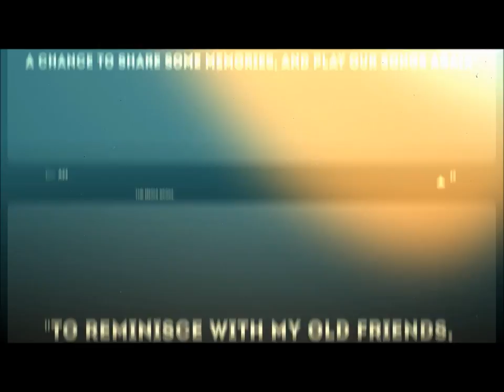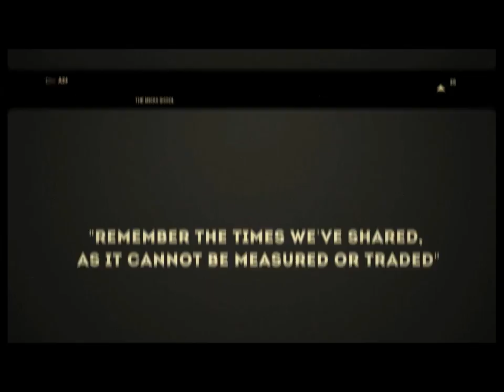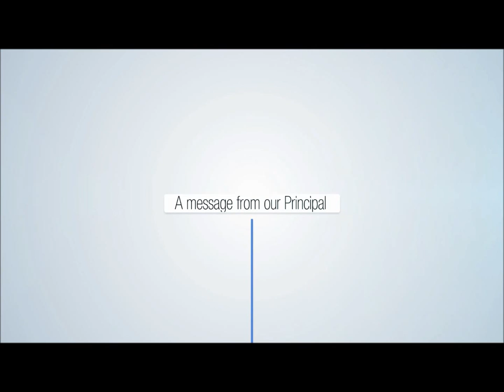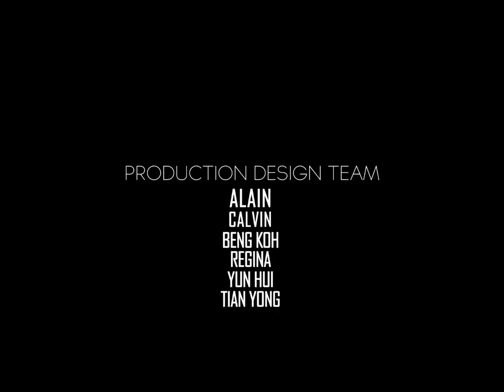2014 BVSS 35th Anniversary Video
in collaboration with The Media Skool.